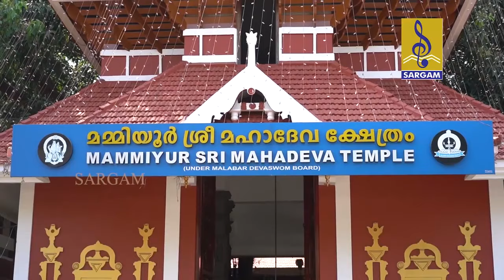മഹാദേവ ശിവശംഭോ | Shiva Devotional Song | Madhu Balakrishnan | Mahadeva Shiva Shambho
Mahadeva Shiva Shambho is a hindu devotional song of Lord Shiva, Lyrics by Pallippuram Mohanachandran, Music composed by M.G Anil, Sung by the famous singer Madhu Balakrishnan

Lyrics : Pallippuram Mohanachandran
Singer : Madhu Balakrishnan
Artist : Jyothi Das Guruvayoor
Direction : Madhu K
Special Thanks to Mammiyoor Shiva Temple
Studio : Positive Media